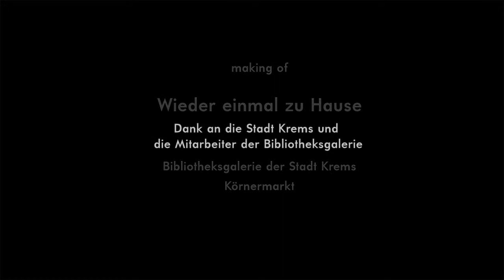Wieder einmal zu Hause, making of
Aufbau der Ausstellung "Wieder einmal zu Hause", Konrad Stania, Bibliotheksgalerie der Stadt Krems, Körnermarkt, 2015